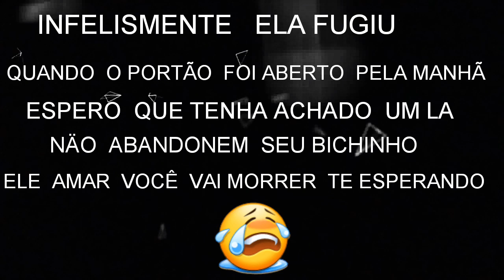ANIMAL ABANDONADO NÃO AGUENTEI E FUI BUSCAR.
Está cachorra estava  andando na pista  procurando  o caminho de voltar  por voltar  das 00:00 eu encontrei ela entre  o DVO e lago azul  GO  tava bem cuidada não  tinha carrapato   e era muito  amável ,como ela ficou a madrugada  comigo ela latia muito  isto  pode ser o motivo do abandono  não  gosta dos latido do animal não  abandone eles são  fiéis  a você  ate morrer  ...